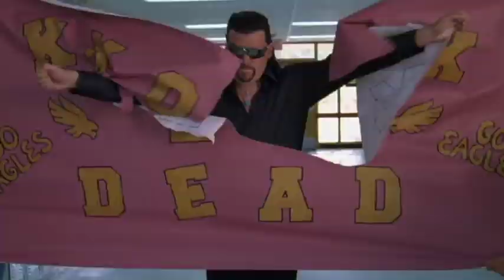NORE- Kenny Powers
_ Directed by Tito G. for 57thAve Ent. / Cineapse Pictures